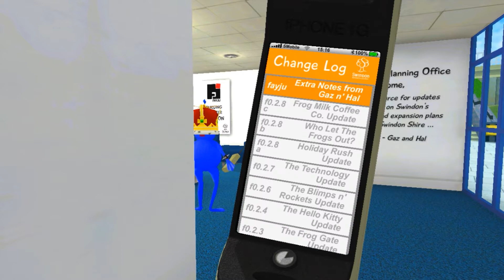WE FOUND THEIR HIDEOUT | Amazing Frog ep:2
HEY GUYS
Ready for some more Amazing Frog!?!
in this episode we find the secret criminals hideout and (attempt)
to kill them all. Watch the video to see what happens

                         If u Enjoyed Than Thumbs Up the video
                                           AND SOOOBSCRIBE

                                            SOOOOBSCRIBE